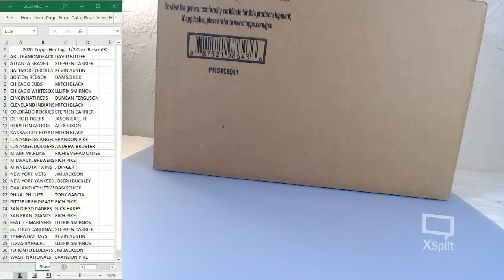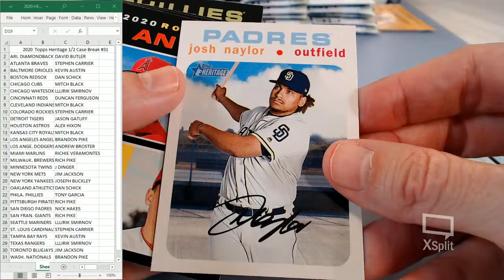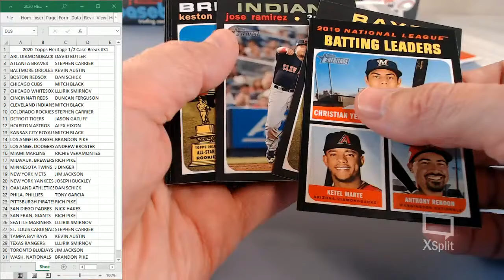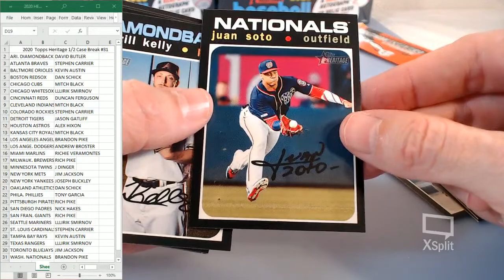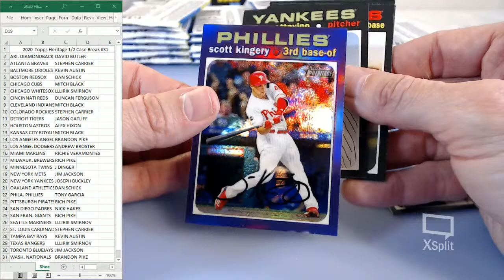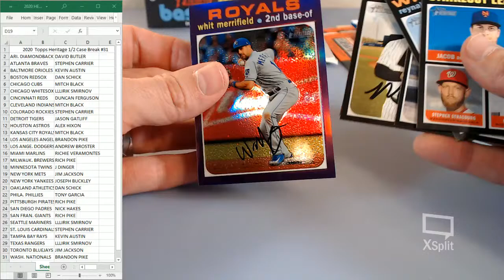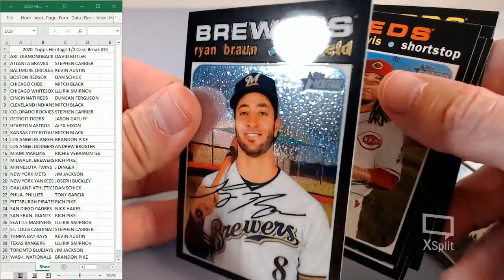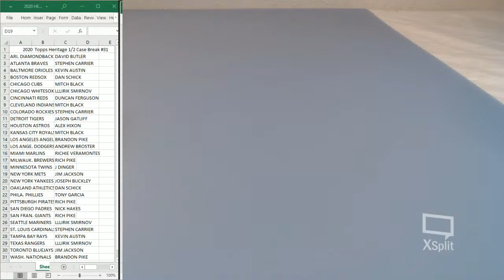2020 TOPPS HERITAGE 1/2 CASE BREAK #31